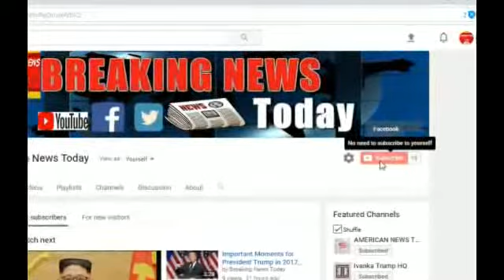Investigator Goes Rogue To Expose Obama’s Unbelievable Shipment To The Middle East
President Trump Breaking News, Ivanka trump news, Melanai trump news, Kim Jong-un News, North Korea latest news updates, China news updates, royal family news, prince harry and meghan markle news updates, Princess of dutches news, Canadian PM Justin Trudeau news, australian parlaiment news and all other latest and breaking News 24/7. Latest News updates, White house Speeches, white house press releases, Press conferences by US President trump, Press secretary sarah sanders press briefing, congress news updates and press conferences, FBI mueller investigation news updates, US russia relations, NFL, Peurto rico,hurricanes, US iran news, Turish news, Sports news updates and latest news then this is the best spot to get all at once. Popular News networks news updates like Fox News, MSNBC News, ABC News, Politico, Express UK, Daily Mail Uk, BBC News, CNN, Al jazeera and others.

Thank you very much for making our channel popular and pride.
 ► Welcome to Breaking News Today
► We Bring You The Latest News & Politics Videos